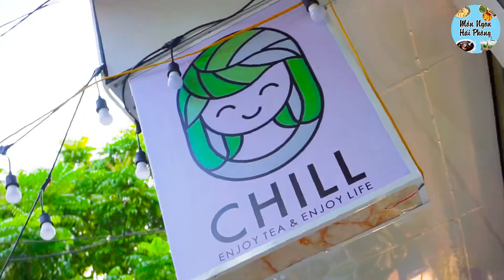Tiệm Trà Chanh Chill 148 Tô Hiệu - Món Ngon Hải Phòng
Địa chỉ: 148 Tô Hiệu, Lê Chân, HP - 8h30-23h, 10-30k
|Connect|